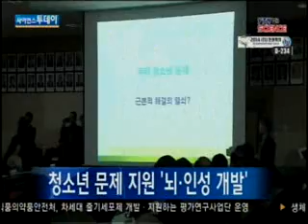'뇌·인성 프로그램'으로 청소년 문제 완화 / YTN 사이언스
[앵커]경상북도 7개 기관과 단체가 학교폭력과 자살에 노출된 청소년 문제 해결을 위한 뇌교육와 인성교육 프로그램을 적극 추진하기로 했습니다.이 기관들은 실무협의회를 구성해 맞춤형 프로그램을 만들 예정이며 뇌를 잘 쓰는 방법을 훈련하는 교육으로는 뇌 명상과 호흡, 체조 등이 구성됩니다.또 이미 시행 중인 청소...